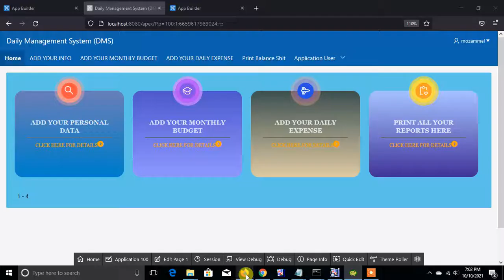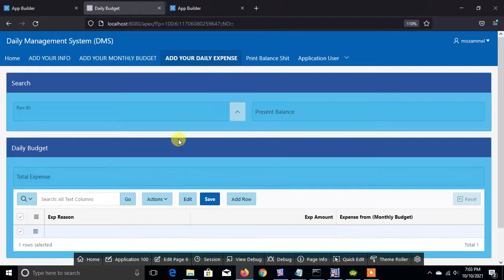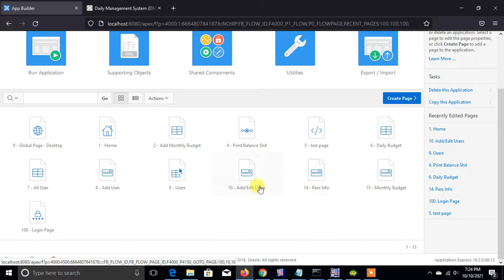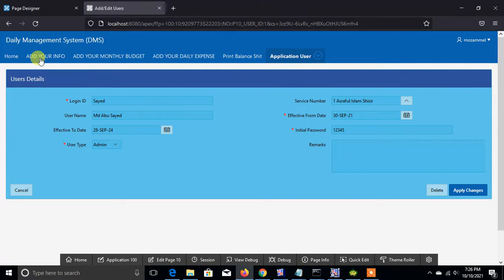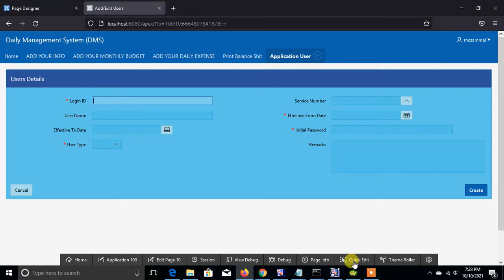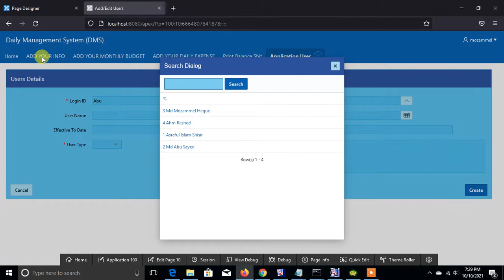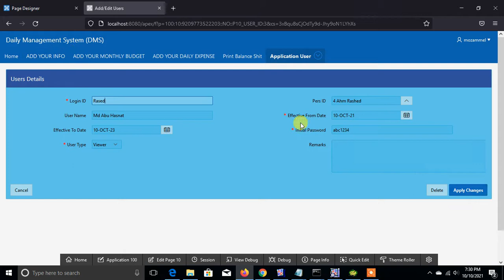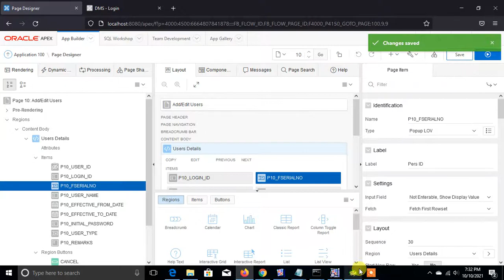How to create oracle apex custom login user page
How to create custom login user page in oracle apex

Oracle apex Bangla tutorial | Learn Oracle | 2021

In this tutorial I would like to show you how to create custom login user page in oracle apex in oracle apex.

Just follow the step showing in this video.

Learn Oracle
application express,
how to create password strength checker in oracle apex,
user authorization in oracle apex,
collection demo in oracle apex,
password strength in oracle apex,
oracle xml publisher report with parameters & trigger,
creating oracle bi publisher report using template builder,
xml publisher report with params,
oracle bi publisher reporting tool training,
oracle cloud platform,
oracle database developer,
oracle bi publisher training demo,
bi reports using tempalte builder,
blitz report,
oracle rp cloud training demo,
oracle cloud infrastructure,
oracle apex custom login page,
oracle apex custom authentication,
how to create custom authentication in oracle apex,
oracle apex & database,
custom login page in oracle apex,
oracle apex custom template,
how to create a menu in apex,

oracleapex,
makebarcodeinoracleapex,
barcodeinoracleapex,
barcode in oracle apex,
apexbarcode,
oraclebarcode,
printbarcodeoracleapex,
apex bade list,
oracle apex badge list,
build apex dashboard,
apex 18.1,
apex 18,
apex 18.1 new future,
apex 18.1 future,
oracle apex 18.1 future,
apex future,apex 5.2,
oracle apex 5.2,
oracle apex 5.2 release,
apex 18.1 release,
oracle apex 18.1 new feature,
apex 18.1 feature,
apex 18.1 new feature,
oracle apex 18.1 feature,
how to make a website on oracle apex,
how to create website on oracle apex,
orcle apex,
build a website on oracle apex,
website oracle apex,
groundbreakers,
oracle cloud,oracle developers,
POS,Points of Sales,
points of sales,
Oracle APEX,Oracle,
sales software,
oracle sales software,
pos,
pos software,
apex pos software,
best dashboard,
dashboard,
apex dashboard,
oracle apex dashboard,
apex material dashboard,
metarial dashboard,best apex dashboard,
apex badelist,
apex badge list,
beautifull dashboard,
apex software,
oracle software,
oracle apex software,
apex theme,
apex theme design,
Interactive Grid,
Collection,Apex,
Validation,
sql oracle,oracle for beginners,
Oracle Apex Tutorial,
oracle apex 18.1,
create form in oracle apex,
oracle apex 18,
orclapexbd,
oracleapexbd,
apex,
bd,
howtolearnoracleapex,
beginneroracleapex,
advancetutorialoracleapex,
advanceoracleapextutorials,
advanceapextutorial,
learnoracleapex,
oracleapexbangladesh,
bestlearningoracleapex,
Oracle,
Database,